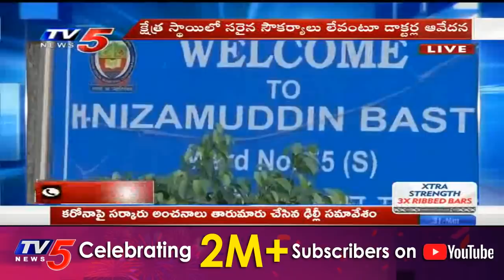నిజాలు రాస్తాం.. వెలికితీస్తాం..| TV5 Murthy Ultimate Statement On Journalism | Jagan Failures